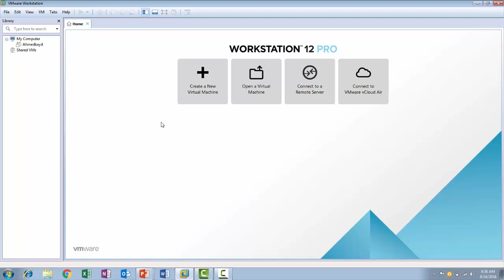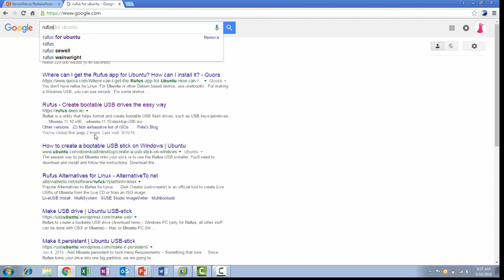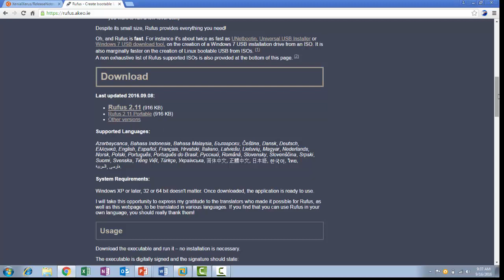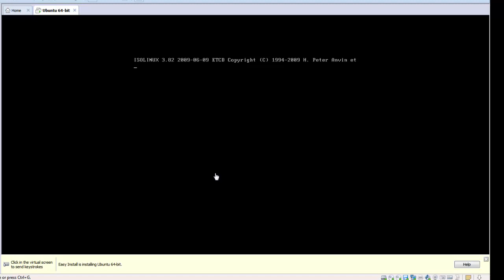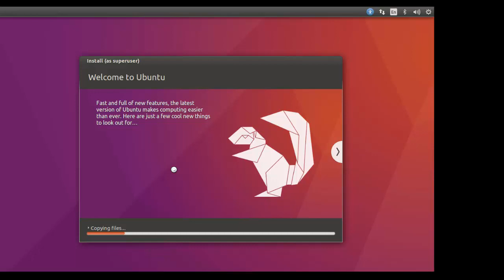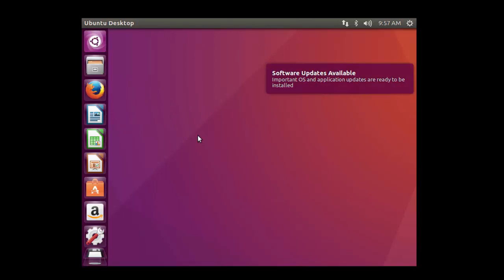02 Linux Installlig UbuntuOS